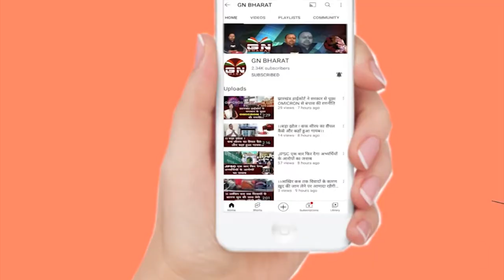देश और दुनिया की 5 बड़ी खबरें